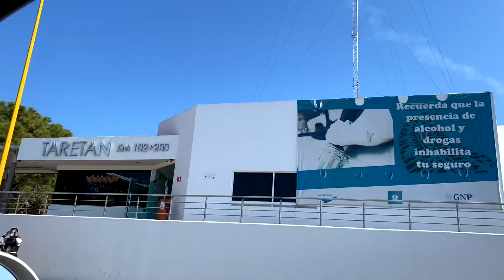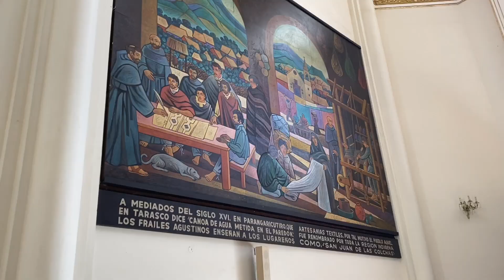SAN JUAN NUEVO| Visiting a “magic” town in Michoacán!!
After another long, late night, we had to wake up early to head out to a very special little town about 3 hours away.

If I haven’t mentioned it before, the state of Michoacán is known to have “12 Marvelous Places.” The one we visited on this day is half of  one of those. Why half?

San Juan Parangaricutiro has an old and new version of the town- we were at the new one, hence, the name “Nuevo” which means new. This town has a whole history of how it was formed once again, after the old town was destroyed by a volcano- Paricutin. Today, you can go horseback riding to the old town’s ruins and make your way on the actual volcanic grounds. The only visible remains of the old San Juan Parangaricutiro are that of the top of the original church.

At San Juan Nuevo, they have rebuilt this beautiful church, that really captures the essence of the town’s heavy religious beliefs and the towns culture. First we headed straight to church, because of the pandemic most of the benches were removed. Afterward, we crossed the street over to the local vendors to buy typical michoacán clothing and candy! The “cajeta” from here is superior to ALL! 😋

We got back home right as it was getting dark, just to quickly bathe, get are luggage together for the next day and head over to my cousins house to celebrate his little one. Tired and all, but we weren’t missing any parties! 😜🥳
* This little one, reminds me so much of myself back when we used to have all our birthday parties out here. I used to be such a little brat when it was time for everyone to break my piñatas & cut the cake- i didn’t have it! 😂

The music I used as an overlay of the blog:

Song: Con Porte Elegante - Grupo Mando Único

Song: Caro Es Lo Que Fue - Grupo Mando Único